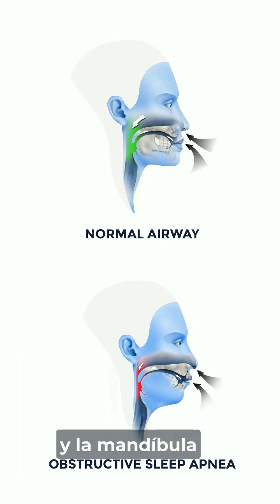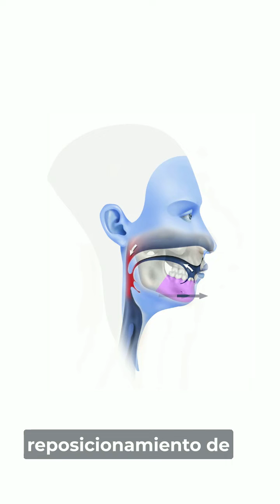Sleep Apnea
Sneak peek of Prof. Hernandez Alfaro's talk on Sleep Apnea